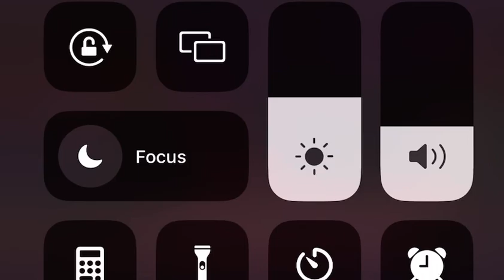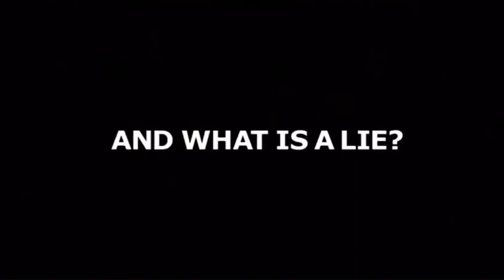Vanderpump Reunion 2023